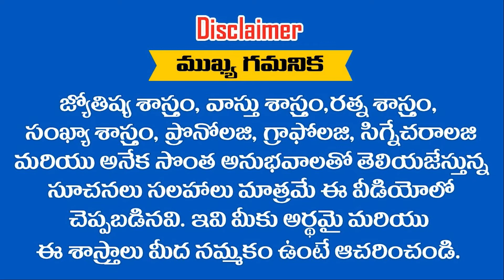వృశ్చిక రాశి " 2022-20 " శుభకృత్ నామ సంవత్సర ఫలితాలు ఉన్నటుండి కోటీశ్వరులు అవుతారు